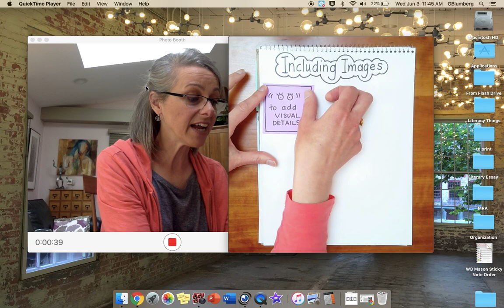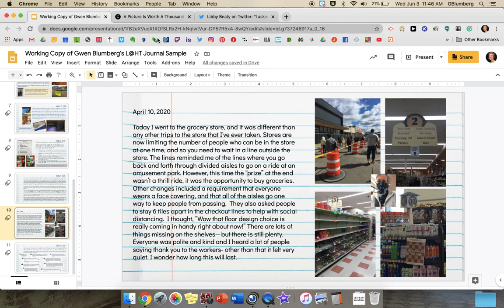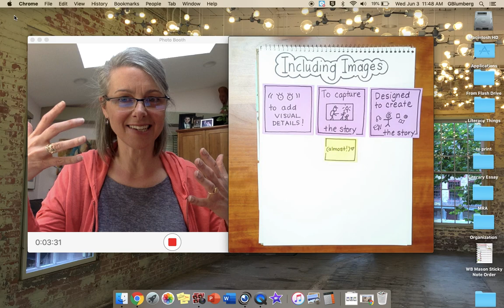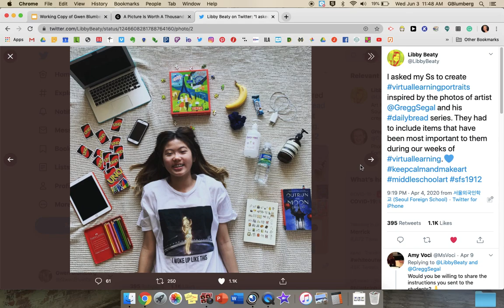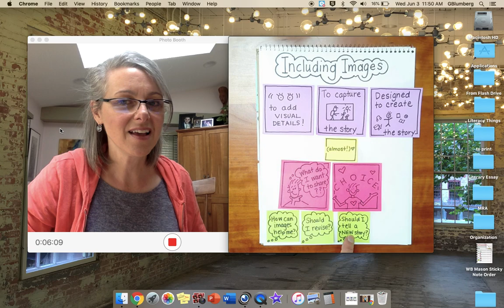Mini Lesson #17 Including Images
This is the 17th in a series of mini-lesson videos to guide students through writing in their at-home journals during our school closure due to COVID-19. The objective of all of these lessons is for students to create a source document that captures what it is like to be a kid at this unique moment in time. This lesson is about including images in journal entries to add visual details, capture the story (a picture is worth a thousand words... almost!), or to craft an entirely NEW image to tell a story-- like art teacher Libby Beaty did with her students and their visual learning portraits.